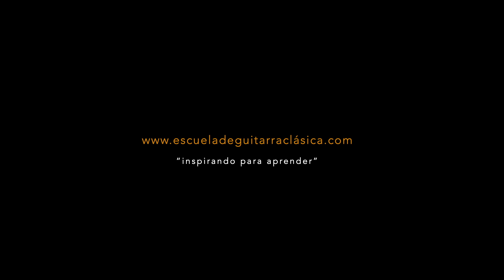Composición " Wind" (autor: Toni Iñiguez) escuela de guitarra clasica.com